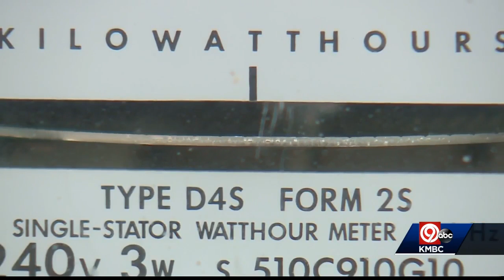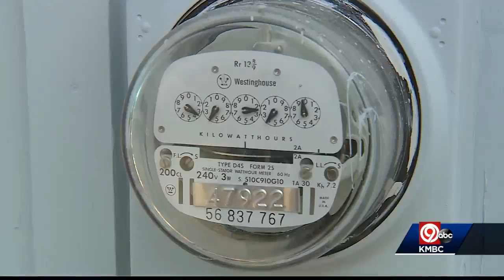Residents call Independence City Council's vote on smart meters 'underhanded'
Independence residents are mad about a more than $30 million  vote taken at Monday night's City Council meeting. That vote for new electric meters on homes was not announced on the agenda, even though it was voted down two weeks ago.